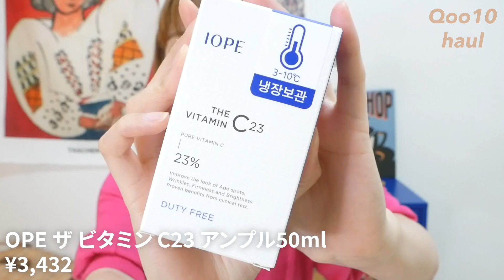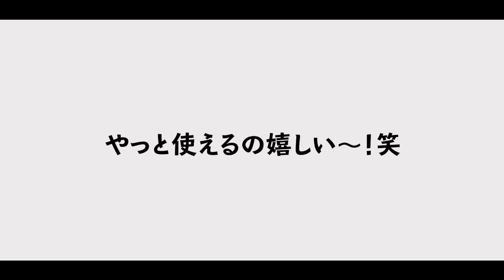【Qoo10購入品】メガ割で買ったコスメ、スキンケア全て紹介します！！！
🌼今日の服：カーディガン/アニエス・ベー
カチューシャ/3コインズ

【Qoo10購入品】
・マスク

LINEスタンプ販売しました！🌈
沢山使っておくんなまし！！

My SNS❤︎

❤︎My brand
: Elsie made my day